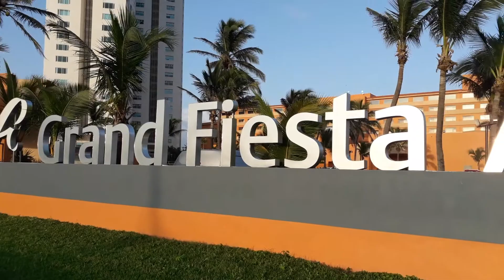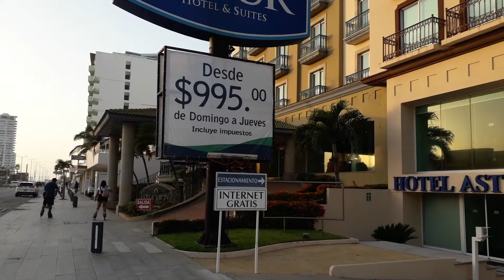Leo Martz .... Zona Hotelera de Boca del Rio, Veracruz .....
Agosto 2021 Zona Hotelera de Boca del Rio, Veracruz .